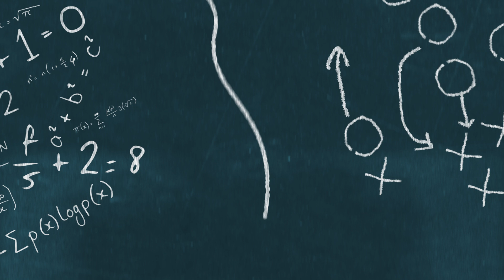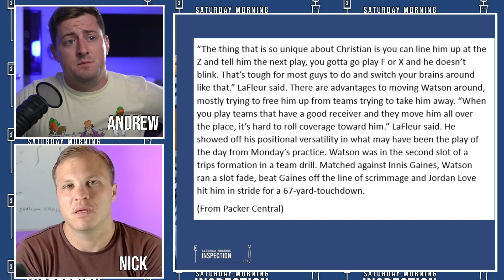Packers Are Making BRILLIANT Move With Young Playmaker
The Green Bay Packers are building a lot of momentum through training camp right now. There is one young Packer that is making big plays, and the Packers are making a really smart move with him. This young Packers playmaker is looking like he is going to be a force for the Green Bay offense. Fans of the Green Bay Packers should be excited by this news.